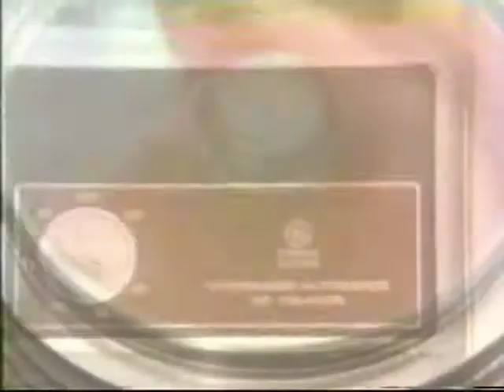General Electric Nevera Fiesta Lo mejor es siempre General Electric 80s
Comercial para General Electric años 80s.